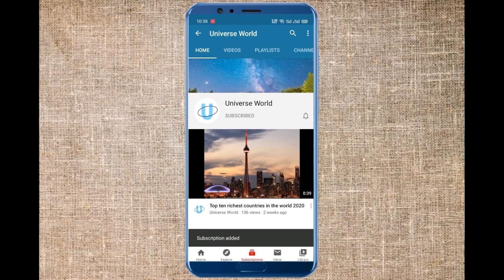delicious mutton fry recipe !! தமிழில்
Hello Everyone..
Welcome back to Universe World..!!

In this video we are going to make delicious mutton fry .Don't miss to watch the video and also give your valuable comments.

தேவையான பொருட்கள்

Mutton(மட்டன்)
Onion(வெங்காயம்)
Turmeric Powder(மஞ்சள் தூள்)
Chilly Powder (மிளகாய் தூள்)
Curry Masala (கறி மசாலா)
Salt (உப்பு)

Regards

Universe World